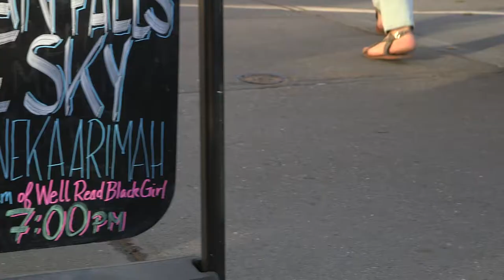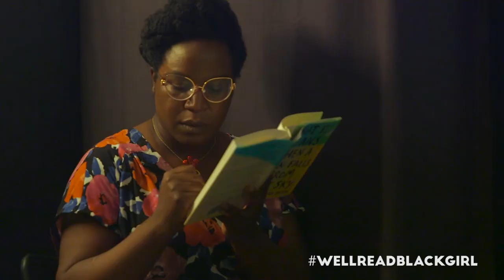Lesley Nneka Arimah | Well-Read Black Girl presents...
Lesley Nneka Arimah on WHAT IT MEANS WHEN A MAN FALLS FROM THE SKY. Lesley discusses her Riverhead Books release with Glory Edim of Well-Read Black Girl. Word Bookstore in Greenpoint Brooklyn, New York.

Follow WRBG on Twitter & Instagram. Tag us!

Curator: Glory Edim
Video: Stellar Creative